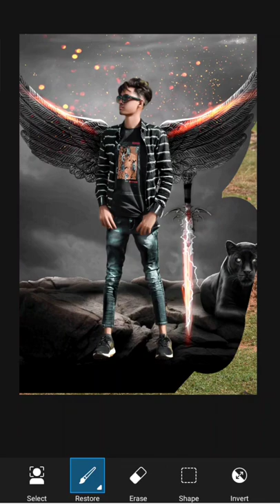devil wings photo editing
devil photo edit
background edit
photo editor
photo editing shots video